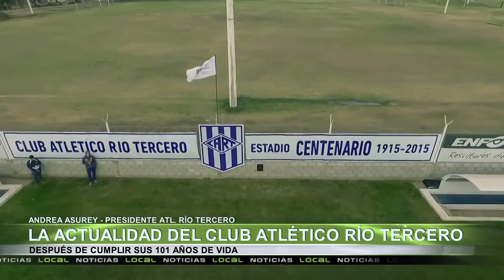La actualidad del Club Atlético Río Tercero, Andrea Asurey